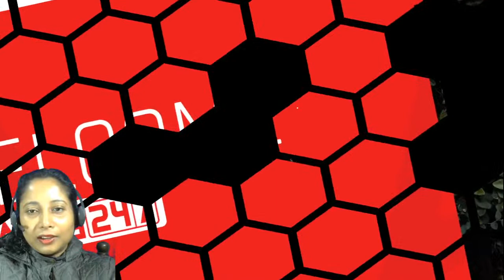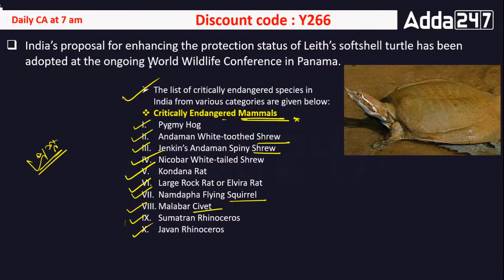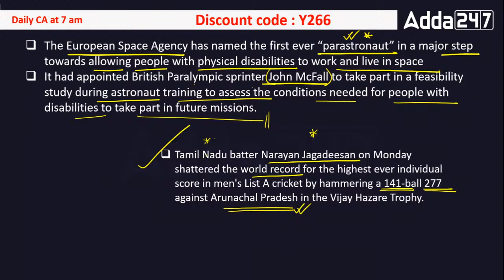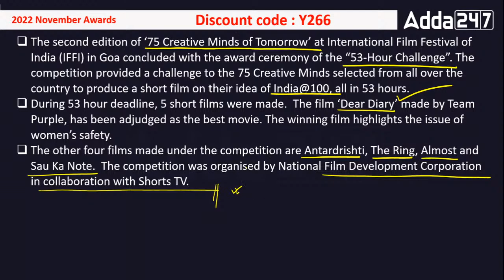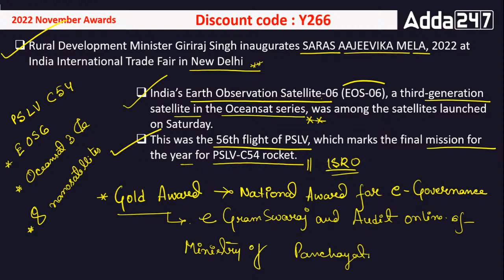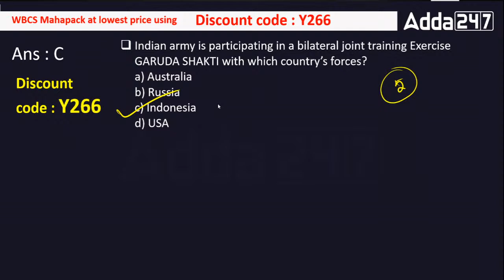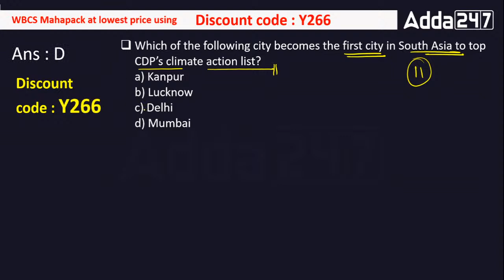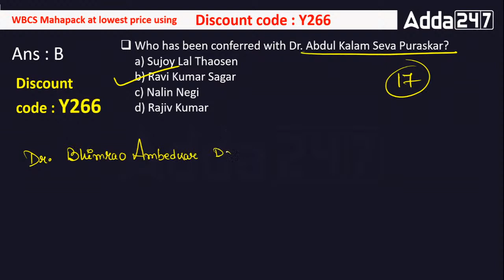28th November Current Affairs 2022 | Bengali Current Affairs 2022 | Current Affairs For WBCS, SSC